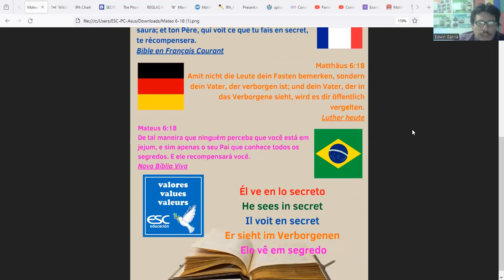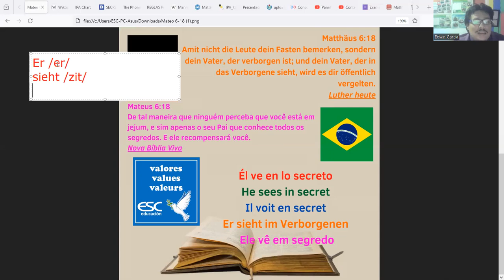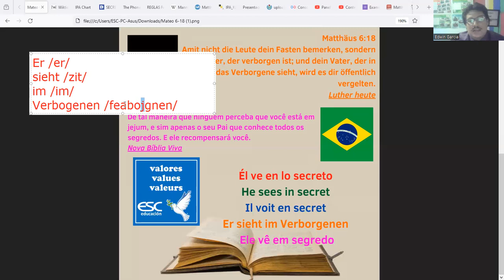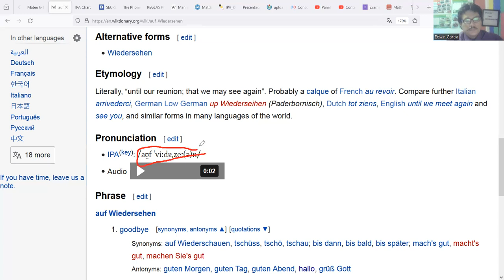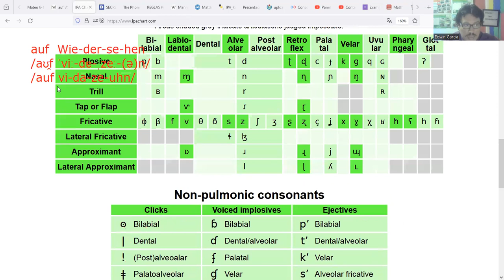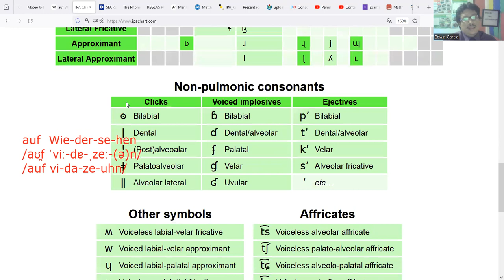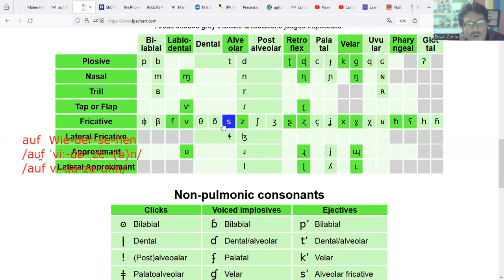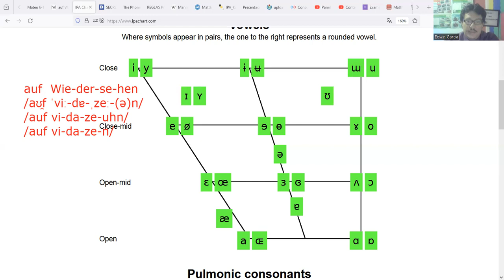Clase de Idioma Alemán 30/01/24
Objetivos de la Clase:
-Presentar el alemán como un idioma fascinante y útil.
-Aprender algunas expresiones básicas.
-Familiarizarse con el alfabeto alemán y el IPA.